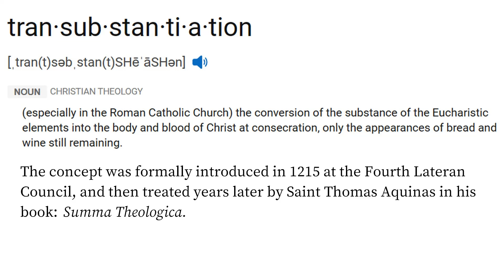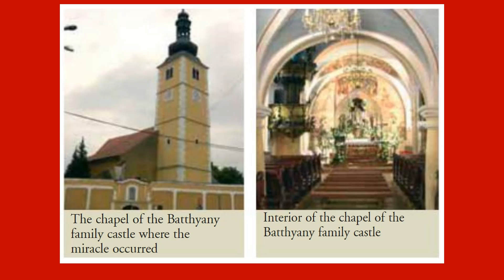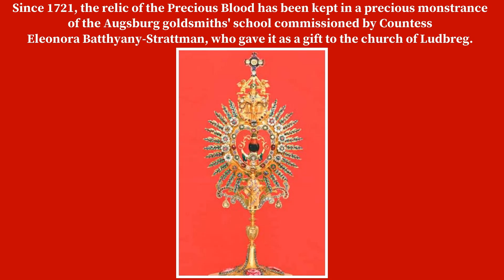EUCHARISTIC MIRACLE - LUDBREG CROATIA 1411 Priest hid his doubting chalice of Blood in a wall. #39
A doubting priest's consecrated wine turns into Blood at Mass, and he hid his doubting Chalice of Blood in a wall behind the altar until just before his death. See also our Video #06 about another priest's death-bed confession of his Miracle, available at the end of this video.
For our updated List of Miracle Videos, click on the Playlist at the end of this video.
Roman Catholic Eucharistic Miracles Video using the work of Blessed Carlo Acutis [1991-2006] for the primary source material. 39th video in a continuing series featuring some of the 160+ approved Eucharistic Miracles documented by Carlo Acutis. He may become the 21st century's first saint!